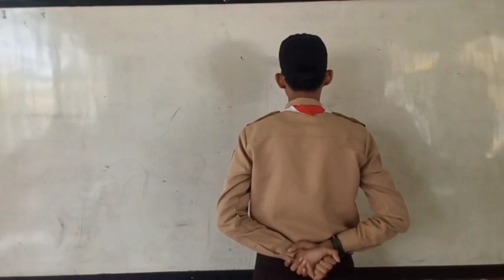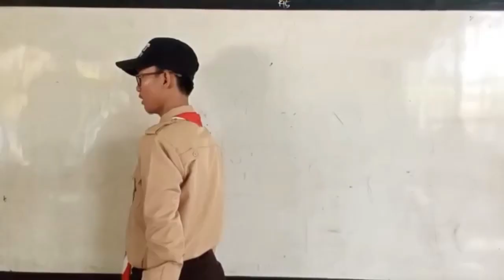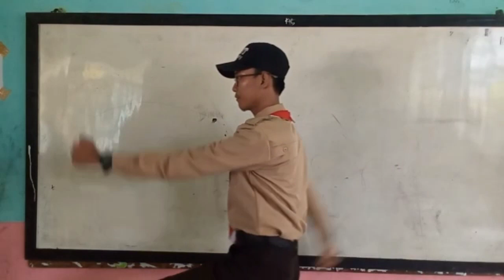Kak. Alwan - SKU Penggalang Ramu Poin 27 - SMP Muhammadiyah 3 Wonosobo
No. Urut 4 Kak Alwan mempresentasikan SKU Penggalang Ramu Poin 27 tentang baris berbaris